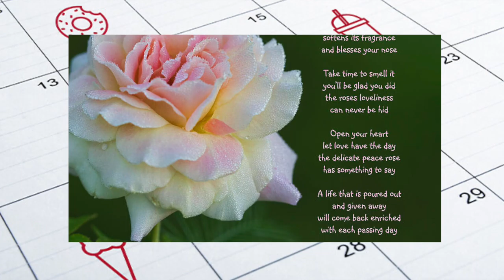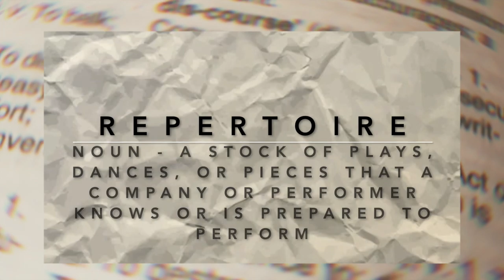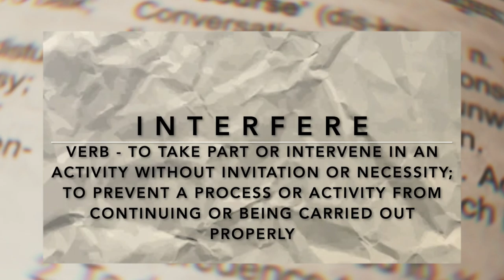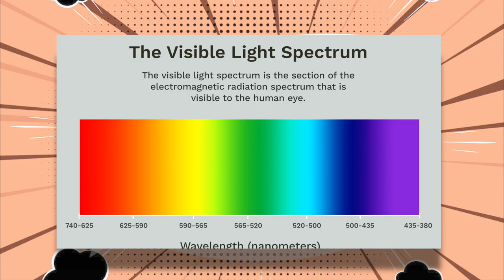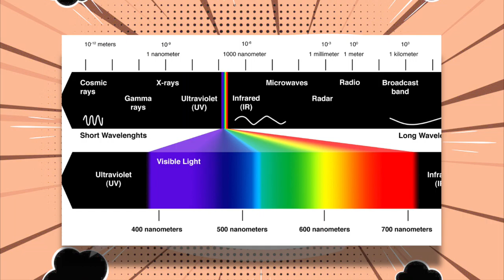Discovery Day Program Show 2021-04-29